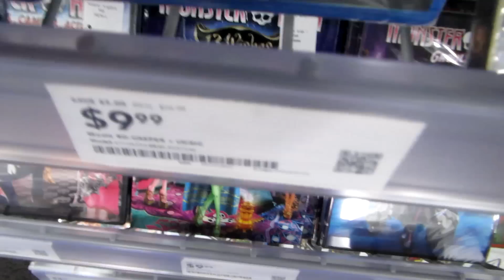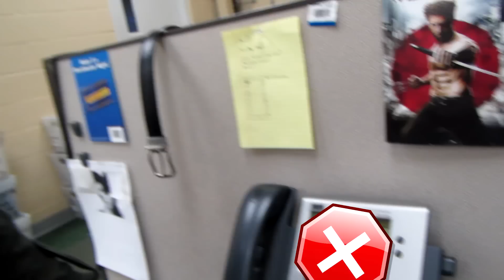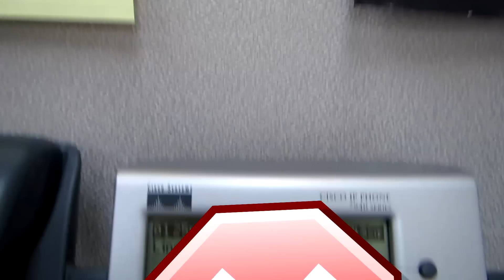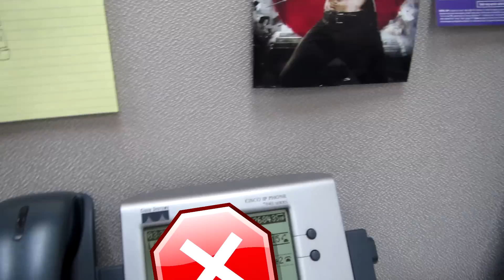Blu-rays, Facewash &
Endurance Productions- B.Jr's Halloween Box Set

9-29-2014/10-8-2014